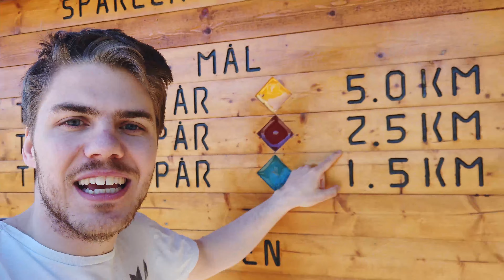Eu Corri Na Floresta e Vi Uma COBRA!